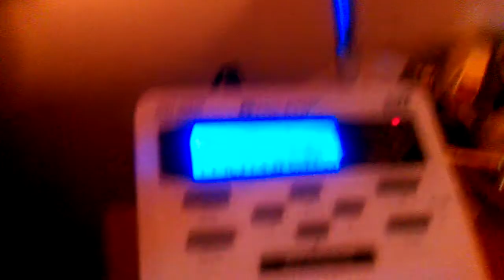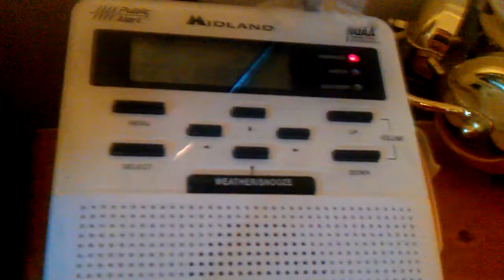EAS Alert #59- Severe T-storm Warning 9/3/11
Severe Thunderstorm Warning #3 on 9/3/11